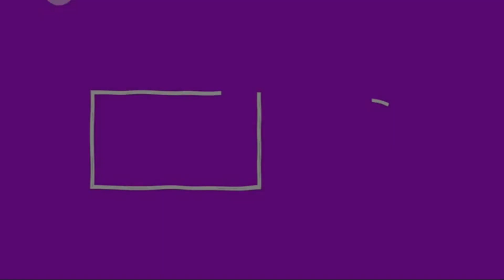High Rock Park update coming in next update?! | Update predictions